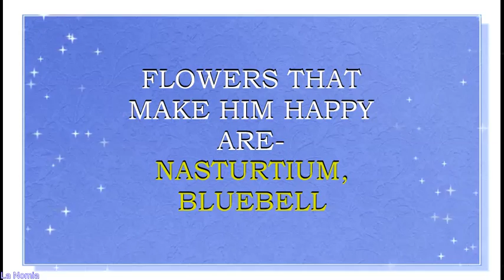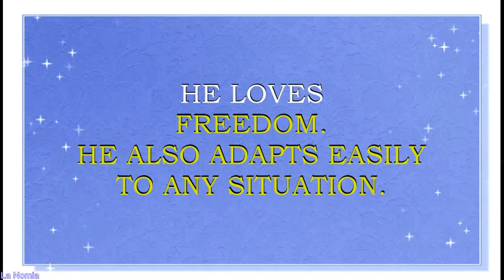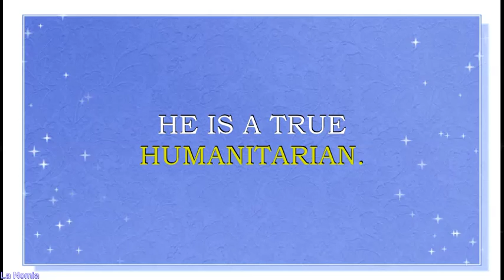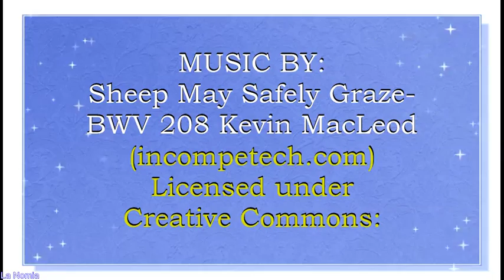NAME RYAN- FUN FACTS AND MEANING OF THE NAME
Meaning of the name Ryan. What is the meaning of the baby name Ryan?
Name  Ryan  is an  Irish  name meaning "little king".  This name is currently in the list of top 100 names of USA. This name has been one of the most popular Irish names in America for decades. Actually; it had been in the Top 20 since 1976, and still stands at Number 39. In recent years, Ryan has also became popular as a girl's name.
Famous bearers of this name are:
Ryan McGinley, American photographer
Ryan O'Neal, American actor
Ryan Rodney Reynolds, Canadian actor
Ryan Thomas Gosling, Canadian actor
Ryan John Seacrest, American television host
(Matthew) Ryan Philippe, American actor
Ryan Lane, American Actor
Ryan James Pinkston, American actor
Ryan McCartan, American actor, singer and musician
Ryan Cartwright, English actor
Ryan Kent, American child actor (twin brother of Hailey)
Ryan Scott Lee, American actor
Ryan Earl Merriman, American actor
Ryan Kwanten Australian actor
Ryan Paul Delahoussaye, American musician
(George) Ryan Ross III, American musician
(Ryan) Dallas Cook, American musician
Ryan Farish, American electronic musician
Ryan Kelly, Irish singer
Ryan Betty, American singer
Ryan Tedder, American singer and songwriter
Ryan Adams, American singer and songwriter
Ryan McLoughlin, member of Irish boyband HomeTown
Ryan Lochte, American swimmer
Ryan Tannehill, American football player
Ryan Fitzpatrick, American football player
Ryan Allen Sheckler, American skateboarder
Ryan Nyquist, professional BMX rider
Ryan Gallant, American pro skateboarder
Ryan Tyack, Australian archer
Ryan Held, American swimmer
Ryan Murphy, American swimmer
Ryan Higa aka nigahiga, American YouTuber
Ryan Fitzsimons aka LittleLizardGaming, Irish YouTuber
What are lucky days for Ryan? What are lucky colors for Ryan? What are lucky professions for Ryan? How special is Ryan? You will find answers to these questions in this movie. We collected the fun facts about the name Ryan  in this movie.